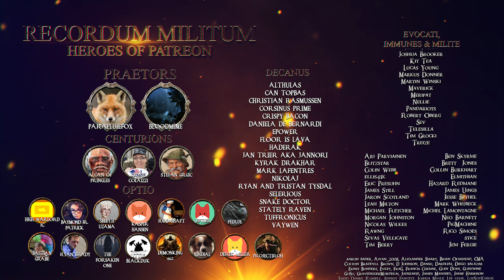Fallout 4: Frost - Permadeath {Akira} | Ep 100 "87 Days"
The challenge starts here! I'll be playing through Fallout 4 Frost in Survival Mode with no VATS and the added challenge of an Ironman Mode. That means no reloading period, with the exceptions being crashes and/or bugs. If/When Akira dies that's the end of her tale and we move onto another.

►Airing Tuesday & Thursday every week at 1500EST -400UTC

►Channel Mail:
Wellesley St
Auckland 1141
New Zealand

►Additional:
Crossbows of the Commonwealth
Jacq Frost
Realistic Melee Range
Conquest
Campsite
Immersive HUD
Fungal Purge Patch
Fill'em Up Again
Portable Crafting Tools
Scavver's Toolbox

Monetization permission for Visual and Music content granted by Bethesda Softworks